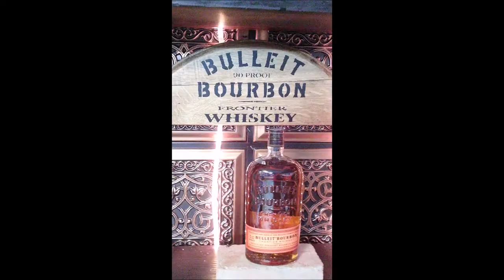Bulleit Frontier Bourbon Whiskey REVIEW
Bulleit Bourbon Frontier Whiskey Reviewed!